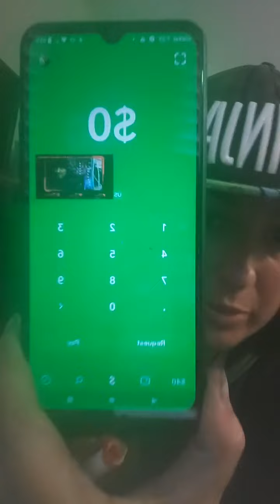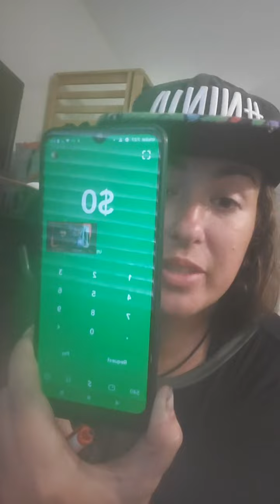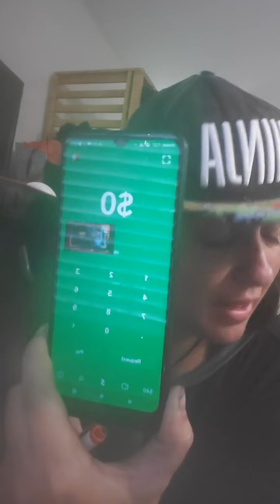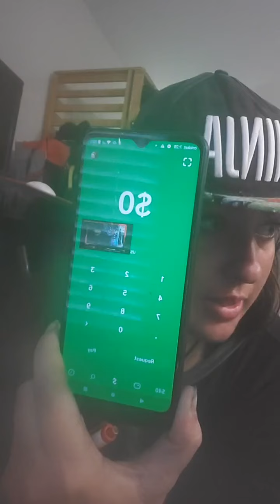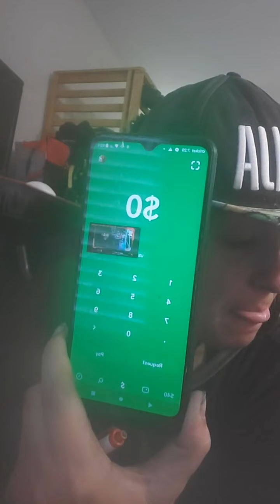Dianna Rickey IG Live 7-4-22